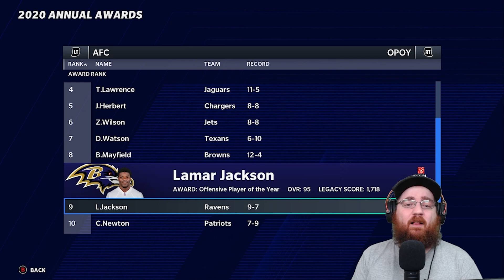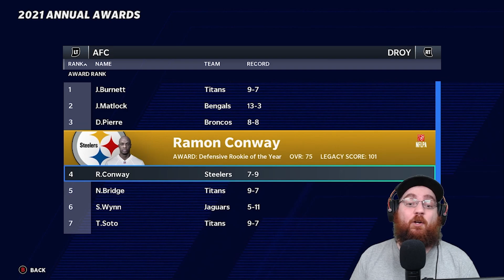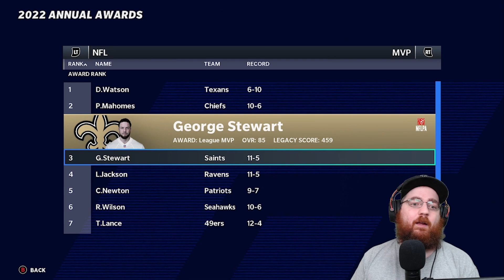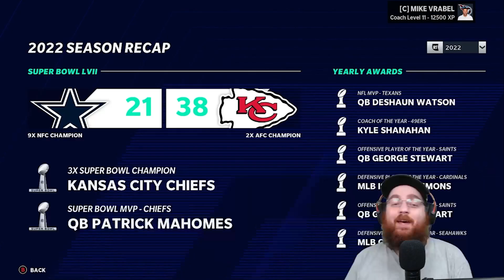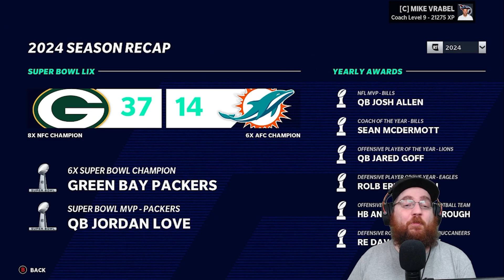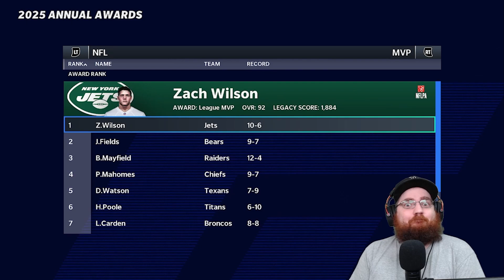Rebuilding The Tennessee Titans - Madden 21 Rebuild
This is a realistic rebuild of the Tennessee Titans in Madden 21. New realistic rebuilds every Sunday at 3PM Eastern for now until I get the hang of these better. Let me know down in the comments below who you want to see me rebuild next. Give me all the tips to get better at these I want to learn how to do these better.